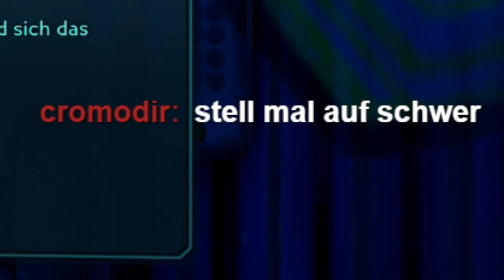Mein 1. MAL BORDERLANDS 3! ICH BIN SO SCHLECHT!